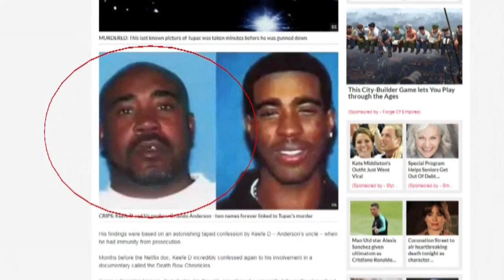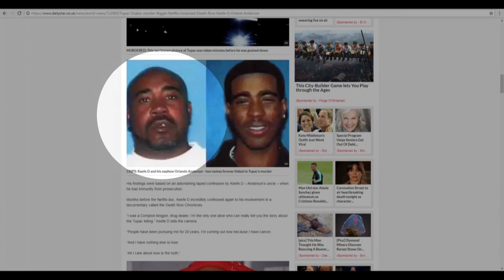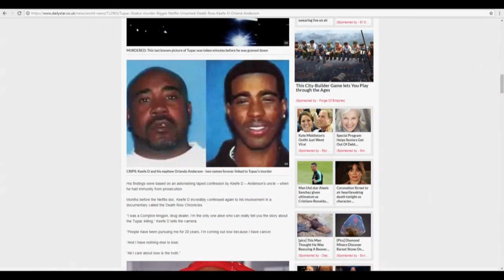Documented confessions result in calls for LVMPD to close Tupac Shakur murder case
Rapper Tupac Shakur was shot and killed in Las Vegas 23-years-ago.

In 2009, now retired LAPD Detective Greg Kading made a major break in the cold case murder.

Kading secured a recorded confession from Duane Davis, also known by his street name Keffe D. He gave his initial statement under what's known as a proffer session.